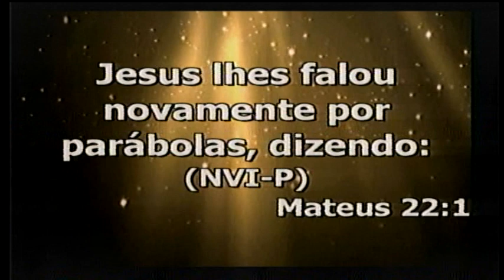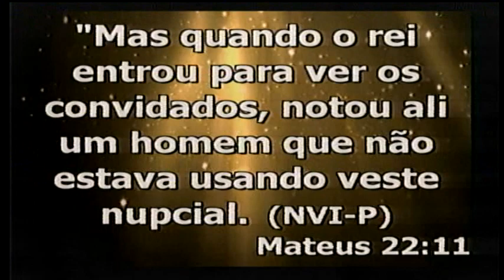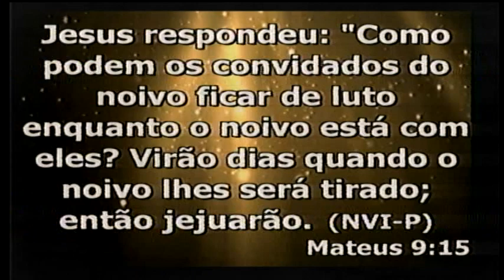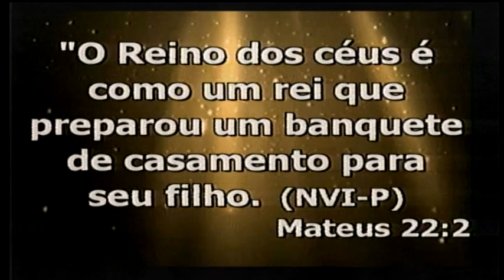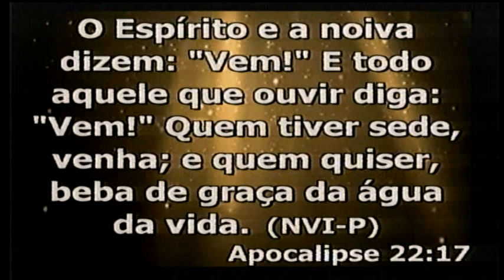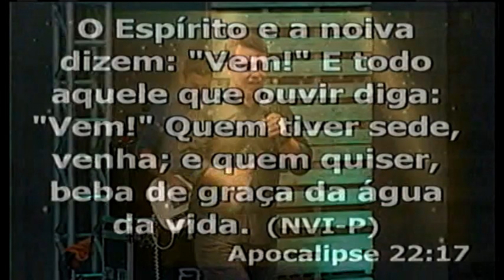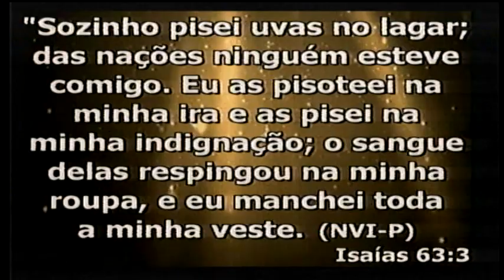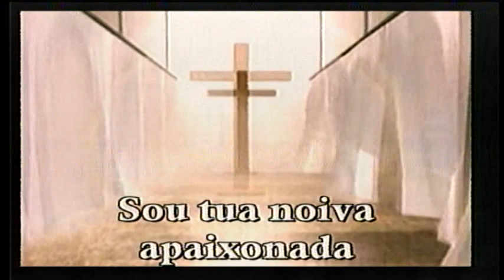Culto da Família nos Braços do Pai com Pr. Everaldo Silva (01/05/2016)